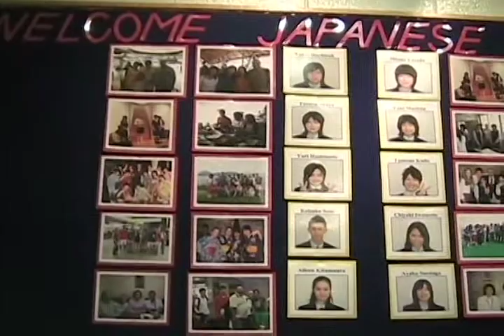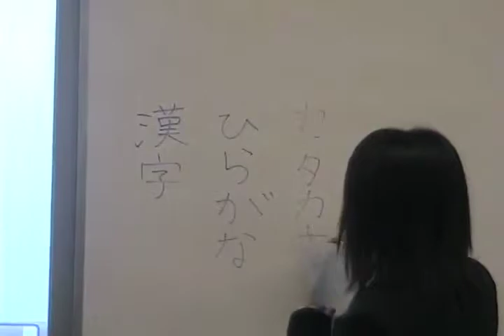Student Broadcast TV Journalism Show - Part 3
HITV - 20.  My former class of fourth graders write, interview, produce, and shoot this newscast of events occurring on the campus of Holy Innocents' (in Atlanta)during the 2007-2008 school year. The project took around four months of hard work to complete, and each student had multiple jobs during the course of "production".